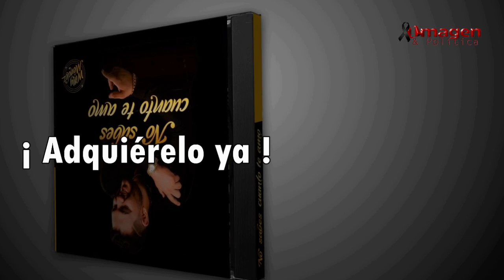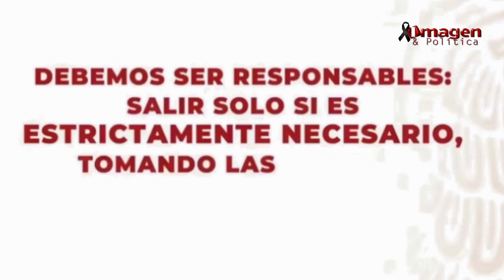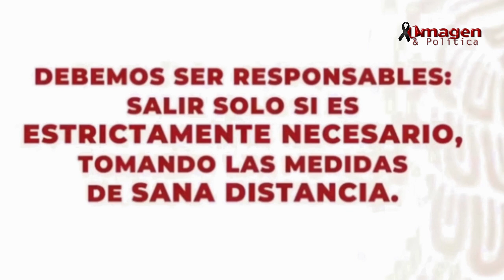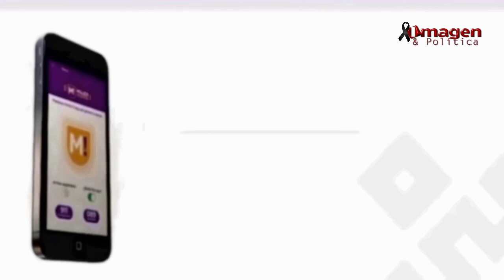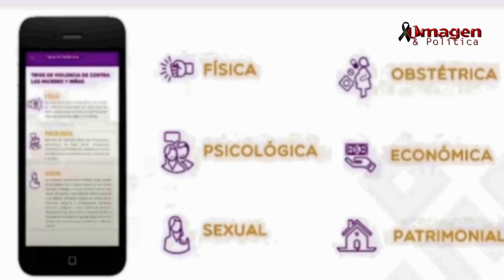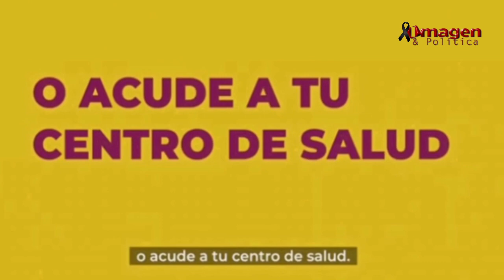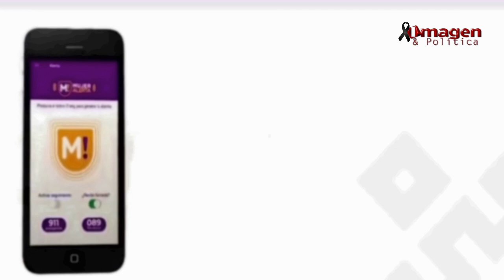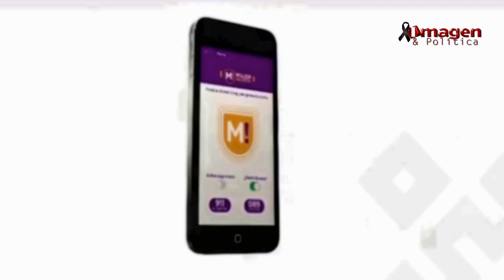Algunas ciudades vuelven a semaforo naranja 24OCTUBRE20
Las noticias al Día-Algunas ciudades vuelven a semáforo naranja-24OCTUBRE20